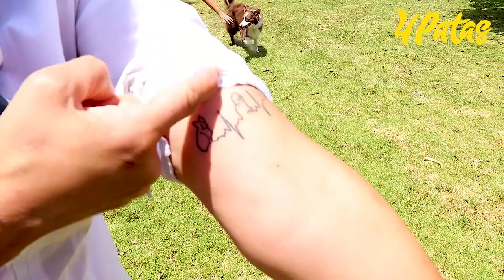Marca indeleble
Mariela Alba se dedica al cuidado diario de más 70 perros rescatados. Tres de ellos son el motivo de varios tatuajes en su cuerpo.